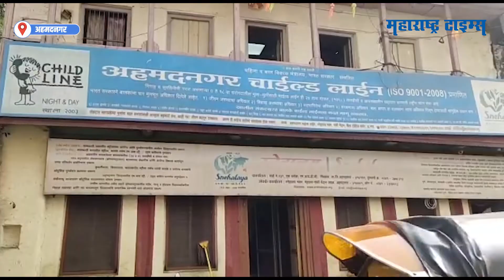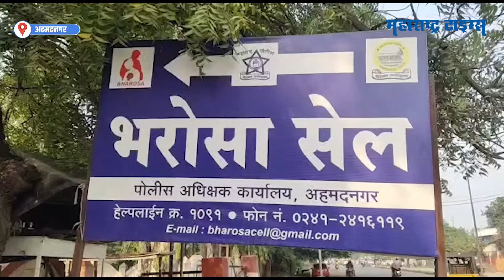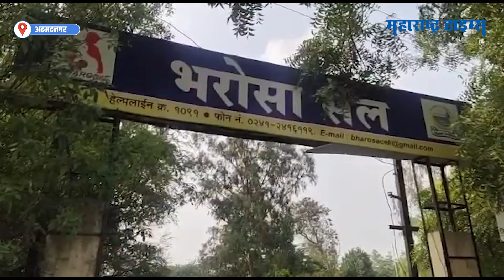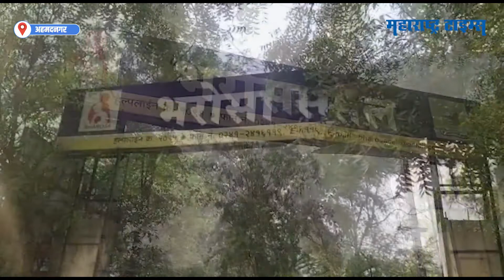AHMEDNAGAR | 18 वर्षांखालील मुलींशी लग्न करणाऱ्या नवरदेवांना दणका; थेट होतोय बलात्काराचा गुन्हा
तुळसी विवाह होताच लगबग सुरू होते ती लग्नसराईची...मात्र, मागील काही काळापासून जगभर कोरोनाचे संकट पाहायला मिळत आहे, त्यातच एक चिंता वाढवणारी बाब समोर आली आहे ती म्हणजे कोरोना काळात बाल विवाहाचे प्रमाण वाढले आहे...एकट्या अहमदनगर जिल्ह्यात तब्बल 217 बालविवाह विविध सामाजिक संस्था आणि अहमदनगर भरोसा सेल यांनी थांबवले आहेत..यावरचा हा स्पेशल रिपोर्ट...